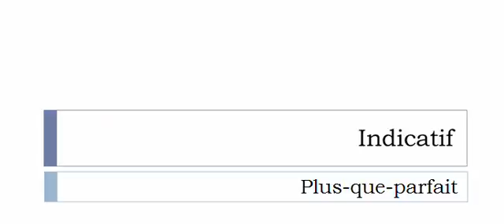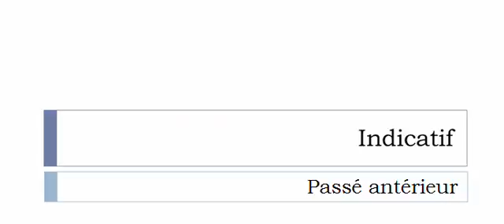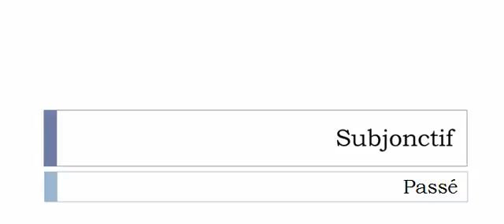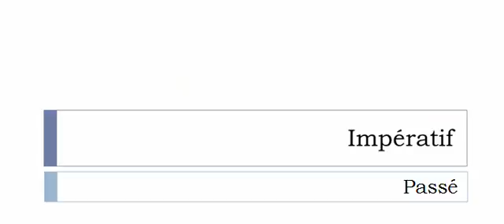Learn French conjugation with me # Verb = Charbonner